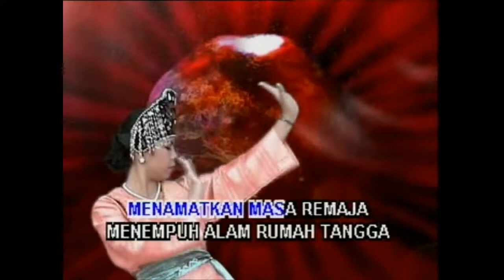RUNDANG PENGANTIN _ Jis (Ady N Jas) _ Album GEMILANG _ Lagu Ciptaan : Ady (Ady N jas) _ OMV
Video Ehsan : SABAH RECORDS

Terbitan : SABAH RECORDS
Hakcipta : SABAH RECORDS
Album : GEMILANG
Artis : Jis (Kumpulan Ady N Jas)
Daftar Karya : MACP
Daftar Video : LPF

Lokasi Penggambaran : Kota Kinabalu, Sabah